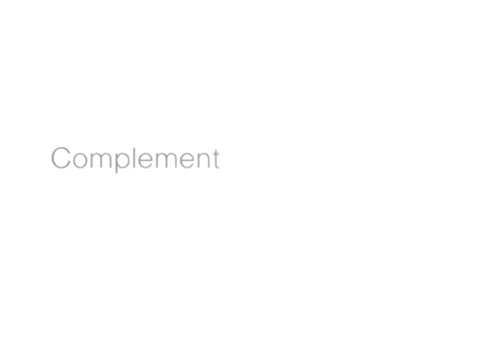Savvis and Cisco EMC VMware Virtual Computing Environment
Savvis CTO Bryan Doerr talks about complementary services to the Virtual Computing Environment Coalition Vblock Infrastructure Packages.